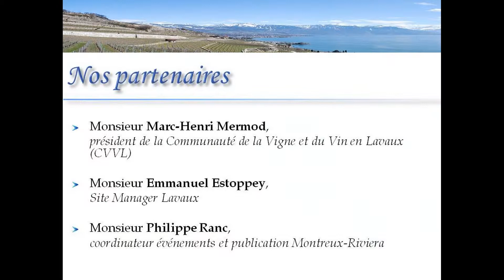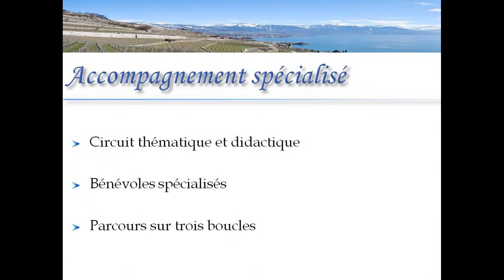Conference de presse Caves ouverte en Lavaux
Conférence de presse pour les Caves ouverte en Lavaux